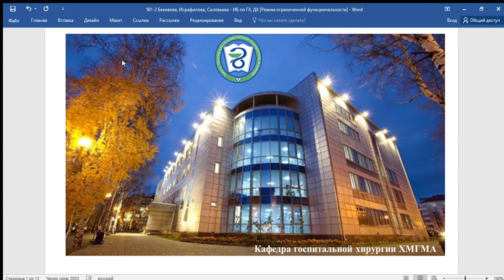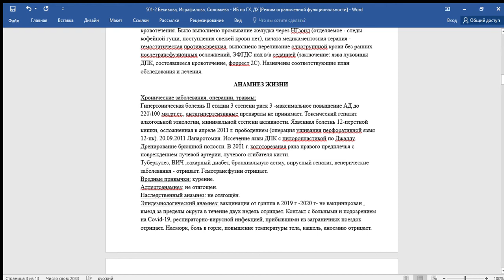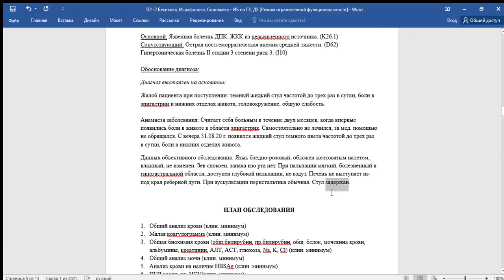Как писать историю болезни? Хирургические осложнения язвенной болезни: кровотечение. Часть 1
Разбираем ошибки при написании студенческой истории болезни на хирургической кафедре. В этом ролике тематический больной с язвенным кровотечением. Жалобы, анамнез заболевания, анамнез жизни, общий осмотр, диагноз при поступлении.